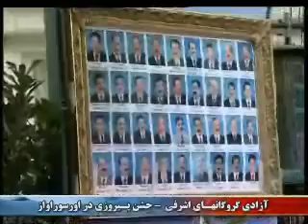maryam rajavi جشن آزادی گروگانها ۱۵ مهر Mehr15 1388 Over 3